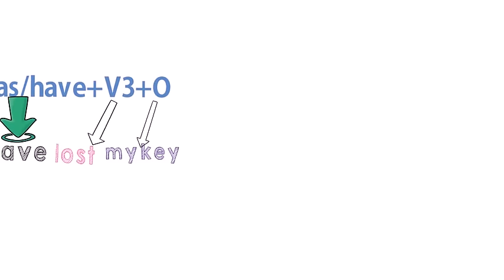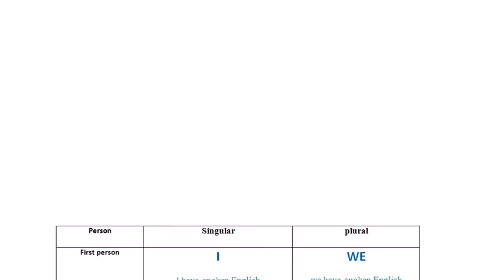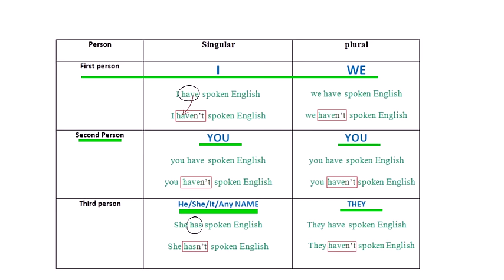perfect TENSE with example and tricks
english tenses tricks
english grammar tricks for competitive exams
english speaking trick in hindi
tenses rules in hindi
tense chart with rules
tense chart in hindi
tense chart pdf
tense formula chart